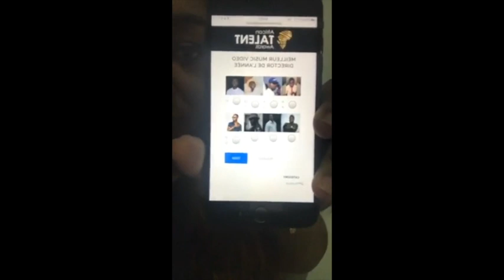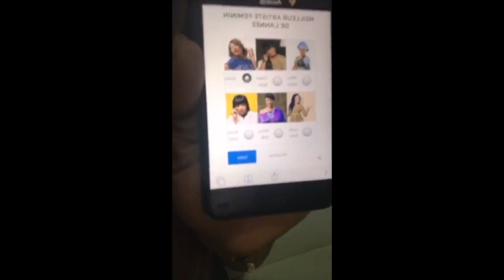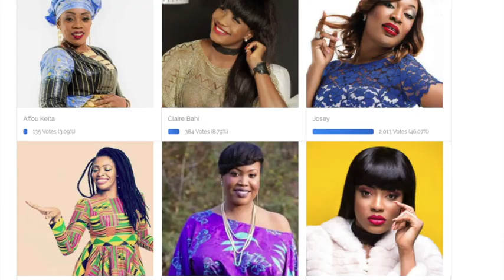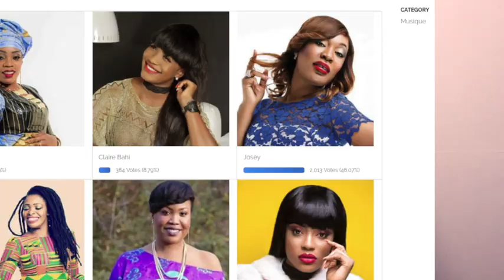JOSEY vs ROCKY GOLD 🔴► Josey vous parle ► 1er duel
Willstephe vous présente le 1er duel international entre Josey et Rocky Gold. Affaire à suivre...